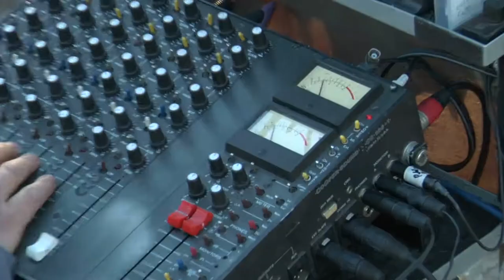When do I get paid for non-union acting work?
If you're not a member of SAG-AFTRA, clients don't necessarily have to follow the same payment guidelines that they would if they hired a union talent. Check out the video for some things to keep in mind before you step on set.